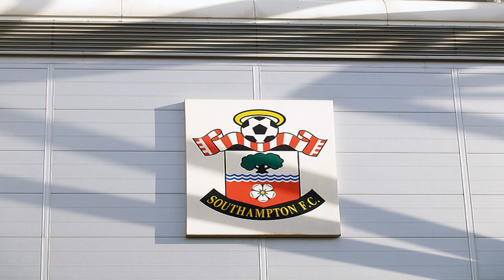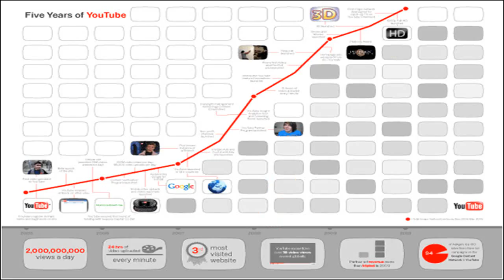YouTube Rewind Turn Down for 2014 2